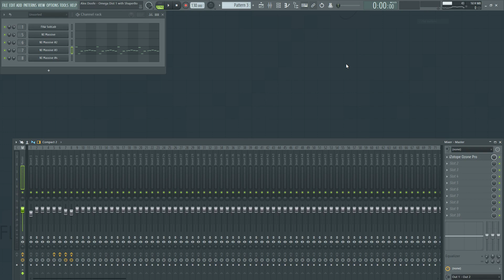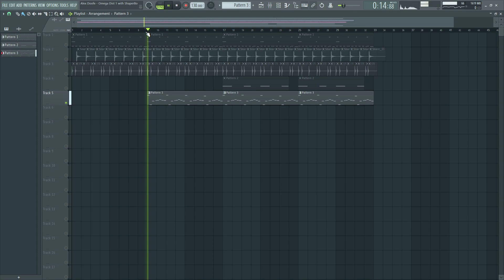COLOVE OMEGA DIST 1 – USING PRESETS (SFX PRESETS FOR FURY)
Hello everyone! Effect preset bank “COLOVE Omega Dist 1” included a 35 amazing presets for FURY by Heavyocity. Effects for multi musical genres but with emphasis to trap music. It’s universal Library for all who love make a perfectly nice music (Songs / Effects / Loops) etc.. Doesn’t matter Trap, Hardstyle or Trance music this should sounds great with these effects to FURY by Heavyocity the magical sound company. We also recorded some large reviews for this release, have the 6 ready-made sound templates for FL Studio 20 with using “Omega Dist 1”. To learning use bonus templates will let you know which sound is better for input to get a good sound on output through FURY. Also added 33 cool presets for NI Massive 1 that is specially designed sounds to opening potential maximized of “COLOVE Omega Dist 1”, each Massive preset has title as title of preset in bank Omega Dist 1 to combine them… It’s do special for understanding which input sound is better using with our presets. It’s what you been looking for to add character to tracks. FURY be perfect for you to bring all own new sounds into a massive / dynamic audio feel. Join to us! Download a now it’s must your “Must have” in sound building. Regards TM COLOVE LA.

IN DETAIL, THE PACK CONTAINS:
• PROMO CONTENT – 4 PCS
• PRESETS FOR FURY – 35 PCS
• PRESETS FOR NI MASSIVE 1 – 33 PCS
• BONUS XL FL STUDIO 20 FX TEMPLATES – 6 PCS

ABOUT FURY BY HEAVYOCITY
FURY by @Heavyocitymedia is an distortion plugin offering an expansive range of distortion flavors in one massive plugin — from subtle tube warmth to hard clipping, lo-fi crush to analog-modeled circuitry, simple to downright chaotic — FURY will be your distortion playground. An effect plugin designed to be fun and intuitive, but also sonically flexible.

Go to future with ‘COLOVE Products’… Enjoy the powerful effects of COLOVE!